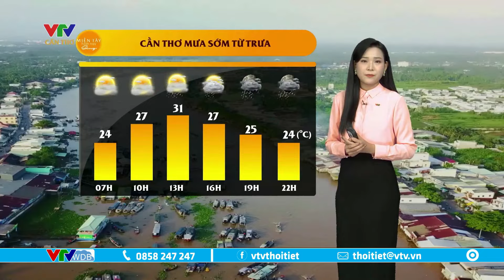Dự báo thời tiết Tây Nam Bộ hôm nay 28/08/2024 | VTVWDB